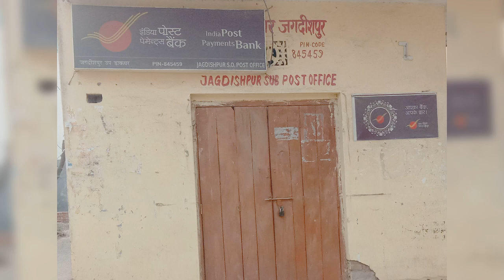JAGDISHPUR CHAWK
OLD BAME-JAGDISHPUR ADDA